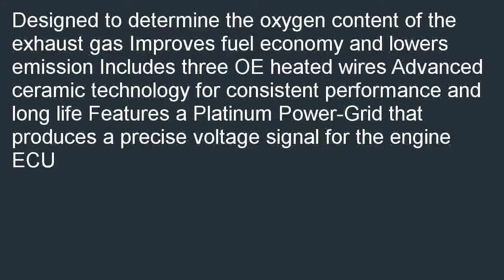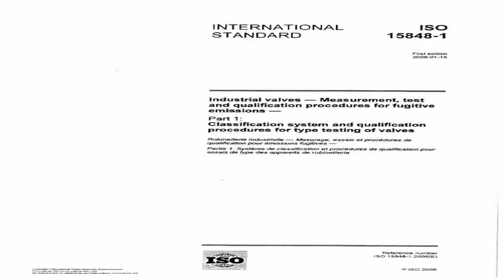Bosch 15848 Oxygen Sensor OE Type Fitment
Discount  B000JZGE6A/? Lowest price for Bosch 15848 Oxygen Sensor, OE Type Fitment. Find the lowest prices of Bosch 15848 Oxygen Sensor, OE Type Fitment.